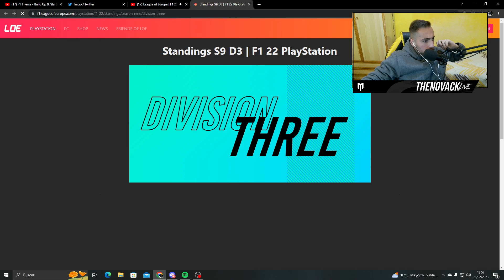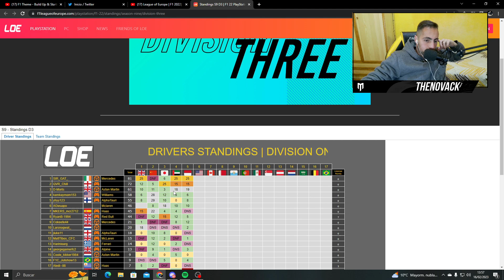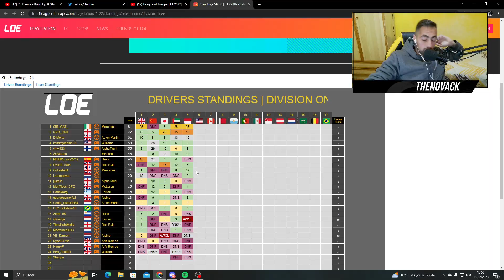Libres 1 | Austin - Carrera sábado 19:30H